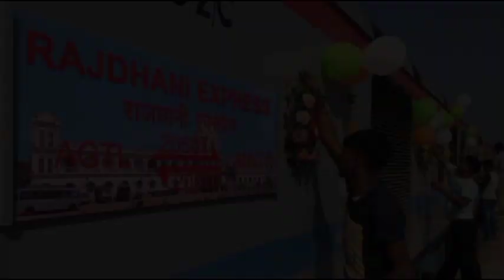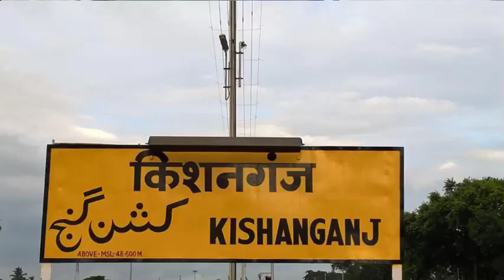किशनगंज से किशनगढ़ ट्रेन || उदयपुर सिटी कविगुरु एक्सप्रेस || नया ट्रेन और टाईम टेबल टिकट किराया